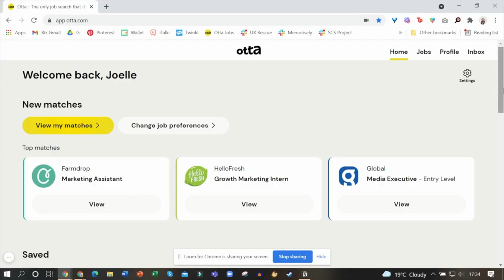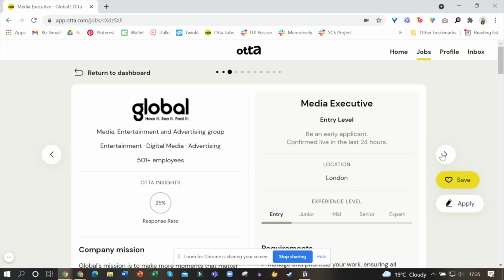Job searching as Sociology degree graduate | I'm unemployable??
"What can I do with a sociology degree?" "What are the highest paying jobs with a Sociology degree?"

THE most common question (and objection!) I get when I talk about sociology, is that sociology graduates are unemployable. Or just plain old "what will you do with that degree?"

So in today's video, I'm taking you through how I'm searching for jobs as a Sociology graduate.

**SPOILER** I graduated in July 2021 and I've actually already landed a job as a UX design / marketing intern at a fintech startup. So don't let anyone put you off sociology just because of job prospects.

Timestamps:
00:00 Intro
00:39 Strategies for job hunting
03:00 My favourite sites for job hunting
05:53 Job application tracker template in Notion
06:37 Outro

EDITED BY//
Phoebe Toh

Hii! I'm Joelle, host of this channel. I talk all about life as a Sociology graduate from the Uni of Bath, marketer and UX designer.

**FAQs**
Where did you study? BSc Sociology at the University of Bath 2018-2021
What are you doing now? I'm working in marketing and UX design at a fintech startup.
Do you think Sociology was worth it? HECK YES. Watch my "What is Studying Sociology REALLY like?" (linked below) to learn more.